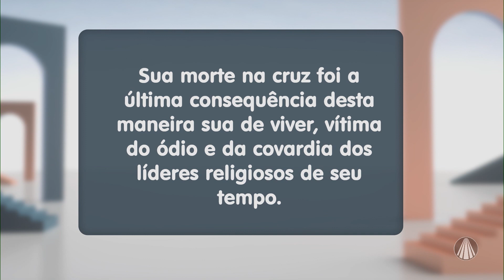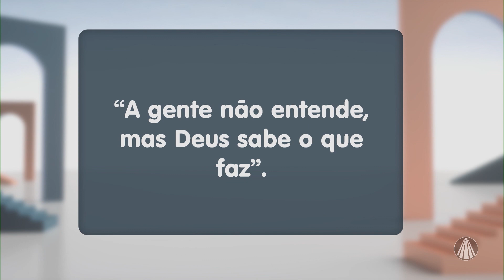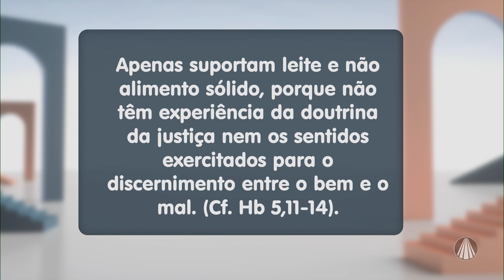Diálogos sobre "o mistério de Deus"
No Diálogos, o Missionário Redentorista Pe. Mauro Vilela traz uma reflexão sobre o mistério de Deus Confira!

TV APARECIDA
É bom estar onde a Mãe está!